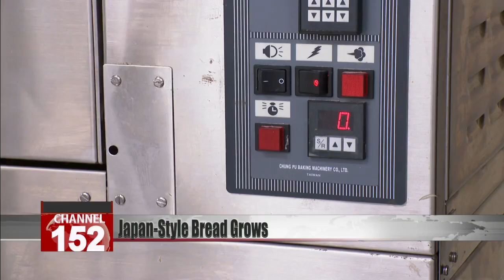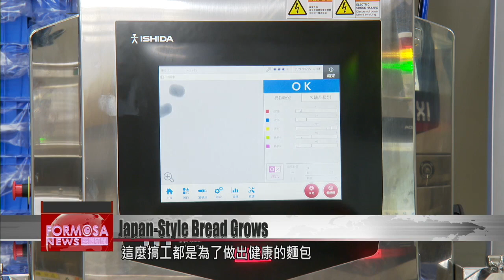Supermarket grows profits by importing bakery methods from Japan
Taiwan’s NT$60 billion bakery industry just keeps growing. Recently one of Taiwan’s biggest supermarkets partnered with a Japanese bread maker to produce a range of locally manufactured bakery items. Copying Japanese industrial methods, they emerged stronger than ever through 2020.

Pineapple buns fresh out of the oven – that distinctive crust on a fluffy base. All the many types of bread here are made with manufacturing techniques from Japan.

Luo I-ling
FTV reporter
Right now I’m the store’s factory in Yangmei, Taoyuan. In 2016 they partnered with a Japanese bakery brand. Everything from the ingredients to the equipment is a direct import.

Here matcha bread dough is kneaded and then pressed into strips, poured with fillings and cut up. It has to be frozen for at least 20 minutes and then balled. Then it’s quality control checks.

The frozen dough balls go through an X-ray machine, a metal detector and a weight test. All this to make sure they’re safe and healthy to eat.

Takahiro Horiuchi
Bakery chief
Right now we have two production lines working and they produce about 10,000 frozen buns an hour on average. We can produce up to 250,000 a day.

And all this is just the preamble. The buns have to be fermented twice, molded and decorated, and finally baked. Then they’re sent to retailers to be sold.

Liu Hung-cheng
Supermarket manager
Importing the dough from Japan is quite expensive, perhaps costing more than the price of the bun. By producing them all in Taiwan, we’ve reduced production costs by 30%. They’re also fresher because they’re made locally. Because of the pandemic, last year people’s food consumption at home went up. It’s getting more common for example to see mom and dad buy bread one day, bring it home, and eat it for breakfast at home the next day before leaving the house. Last year our bread sales grew, counter to market trends.

Retailers are increasing their space for bread products. Along with changing consumer habits, that meant this store sold 24 million buns last year, from just a two-ping store window. They also hit on the winning recipe for bakery sales: frozen sweets and freshly baked bread plus a famous brand name. Revenue was NT$4.3 billion last year. They hope to launch a mobile bakery van to keep expanding.

Liu Hung-cheng
Supermarket manager
In the past our fresh bakery sales represented less than 1% of our store revenue. But we realized that in Japan, it could be up to 5%. So there was a lot of space for us to grow, especially as we often say bread is a high-frequency purchase – that is, something you need every day. There’s a phenomenon we call the “0leading chicken.” We’re going to have joint deals for bakery and coffee, and discounts for buying four bakery products, and so on, all different ways, as well as partnerships with big-name brands, to make appeals to the consumer.

Taiwan’s bakery industry is worth NT$60 billion annually, but if these trends continue, that figure could keep going up.